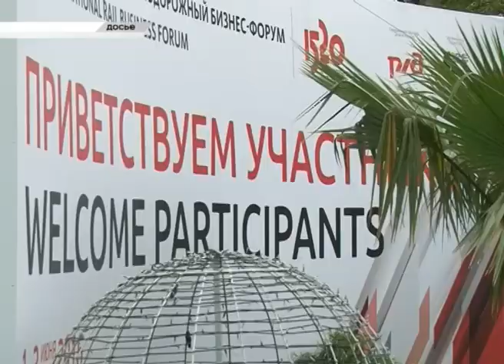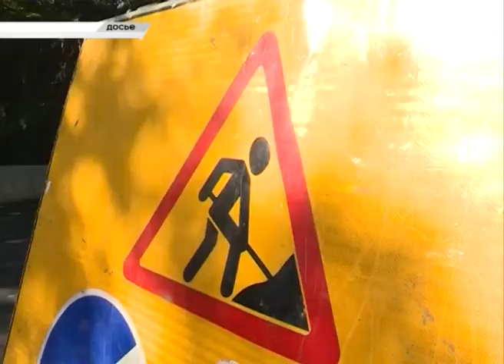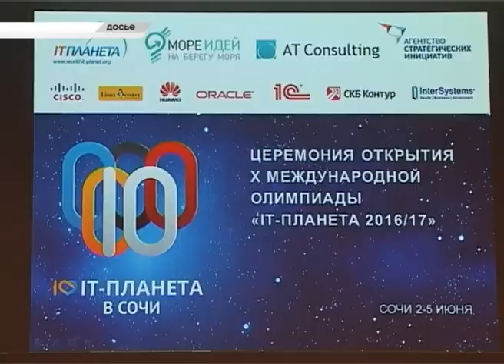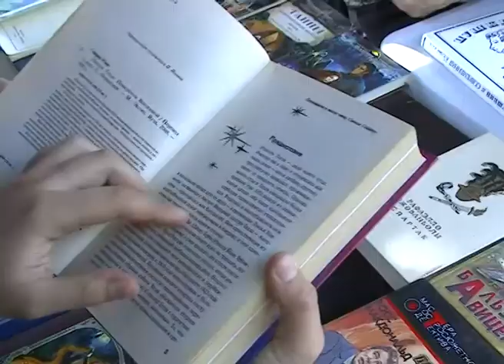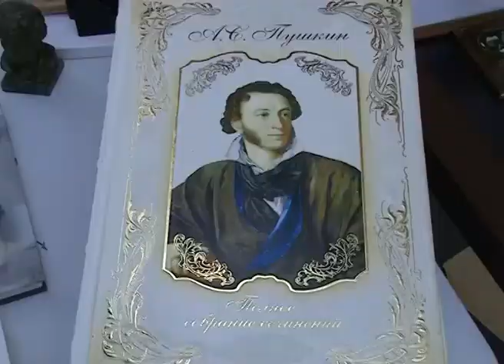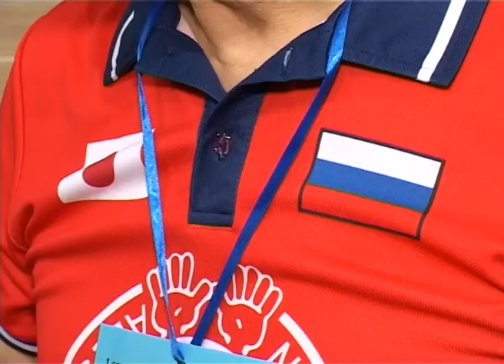Новости Сочи (Эфкате Рен ТВ REN TV) Выпуск от 06.06.2017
Главные темы выпуска:

10 июня состоится общегородской субботник. Как еще Сочи намерен подготовиться к Кубку конфедерации, обсудили на планерке главы курорта.

В Сочи продолжается масштабный дорожный ремонт. В Лазаревском начали приводить в порядок улицу Калараш.

Он наше всё. В Сочи в день рождения великого поэта устроили пушкинские чтения.

В Сочи прошел первый открытый городской турнир по японскому мини-волейболу. На турнир прибыла и команда из страны восходящего солнца.

Сочи. Новости.
Телеканал Эфкате.